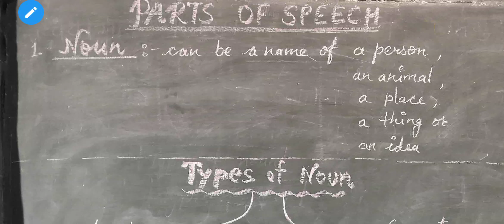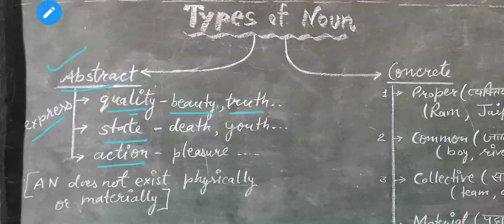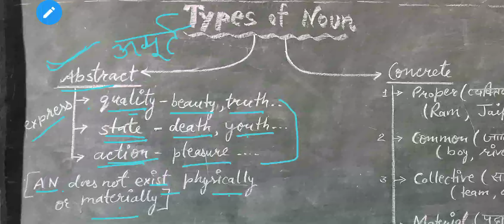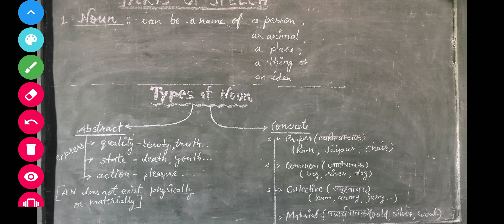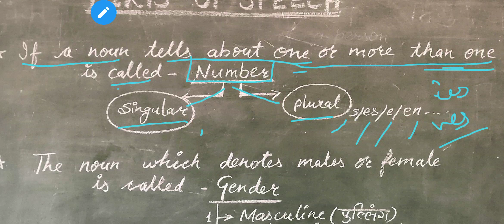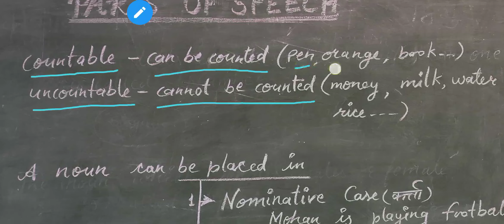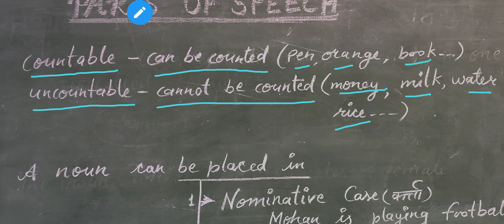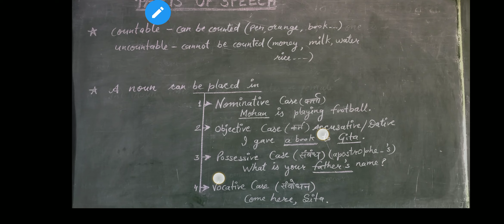Noun & it's types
Noun is the most important part of " parts of speech".
In this video I am trying to solve your all confusion about noun...